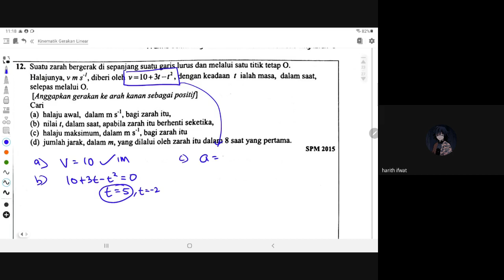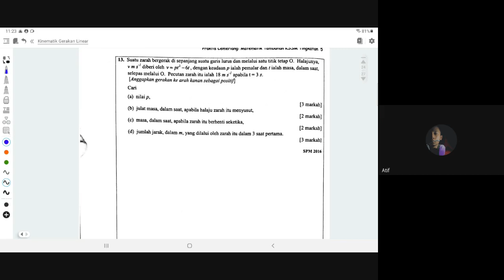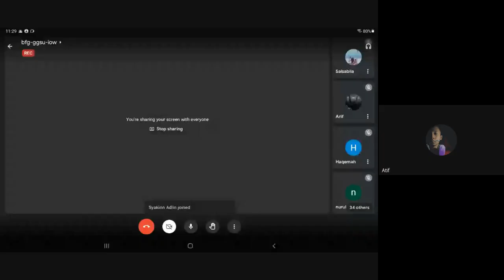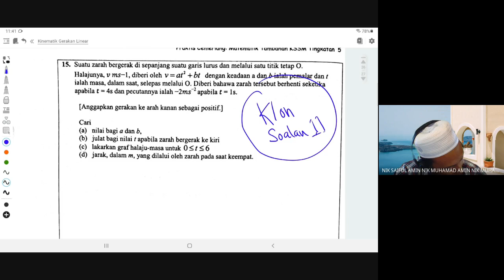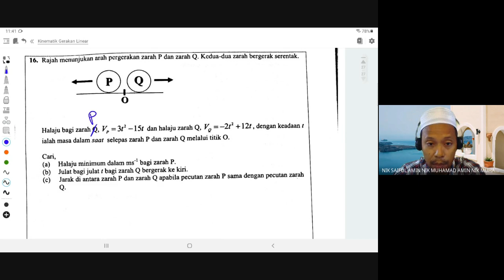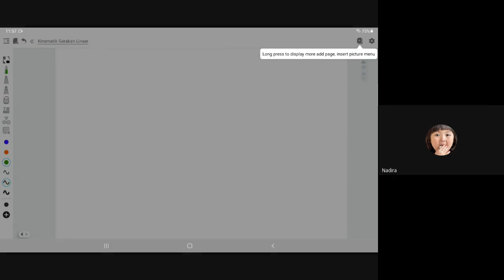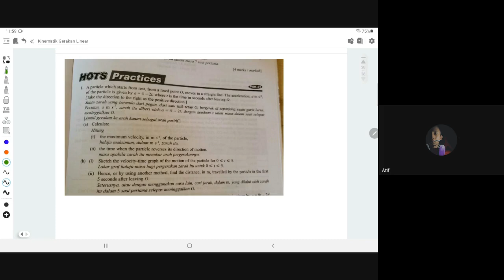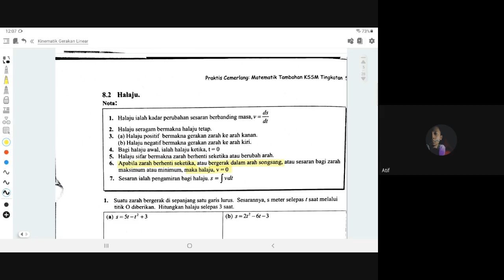PDPR M Tambahan F5 Kinematik Gerakan Linear Part 6